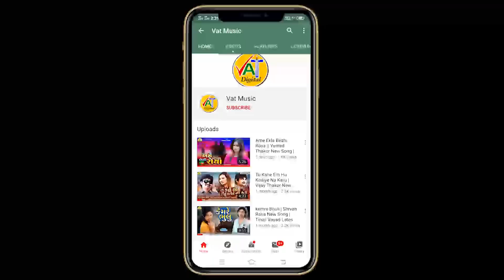Kona Sahare Amne Meli Gaya | Rakesh Thakor New Song | Jaya Thakor Gujarati Love Song 2020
Veda No Gogo Kare Rakhopa | Suryakant Paldi New Song | Kirtishih Chavda Gujarati Goga Mahraj 2020

Song : Veda No Gogo Kare Rakhopa
Singer : Suryakant Paldi
Lyrics : Kirtishih Chavda (Vasi)
Recording : Sur Saraswati Studio
Sahyog : Dilip Chouhan
Produced By : MAARSS MOVIES AND MUSIC
Music Label : Jhankar Music